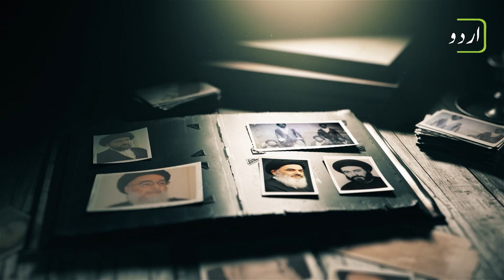Khandan e Fiqahat Ep: 36 | 28 Shaban, Rehlat e Ayatullah Al uzma Syed Mirza Mahdi Hussaini Shirazi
(28 شعبان) رحلتِ آیت اللہ العظمیٰ میرزا سید مہدی حسینی شیرازی قدس سرہ (زعیمِ حوزہ علمیہ کربلاء) 1380ھ، فرزند آیت میرزا حبیب ‌الله ابن سید آقا بزرگ شیرازی (آقا بزرگ، میرزائے شیرازی کے بھائی) رضوان اللہ علیہما آپ شیرازی خاندان کے چشم و چراغ اور مرجع اعلیٰ جہانِ تشیع آیت اللہ العظمیٰ سید صادق حسینی شیرازی دام ظلہ کے والد گرامی ہیں۔       ***       (آپ ہمیشہ آیت الله العظمیٰ «میرزا محمد تقی شیرازی قدس سره» کے یار و مددگار رہے، چاہے وہ 1920ء کا برطانوی سامراج کے خلاف عراقی انقلاب ہو، یا عراق میں حکومتِ عبدالکریم قاسم کے زمانے میں، کمیونیسم کے خلاف جد و جہد ۔۔۔ جو آخرکار آپ کی کوششوں اور آیت اللہ العظمیٰ سید محسن الحیکم قدس سرہ کے فتویٰ کی بدولت روشن و آشکار ہوا۔ جس فتویٰ میں «کمیونیسم کو کفر اور الحاد سے تعبیر کیا گیا

عراق

کربلاء

کربلاء مقدسہ

زیارت

زیارت گاہ

آفیشل ویبسائٹ

ایمیل

ایڈریس